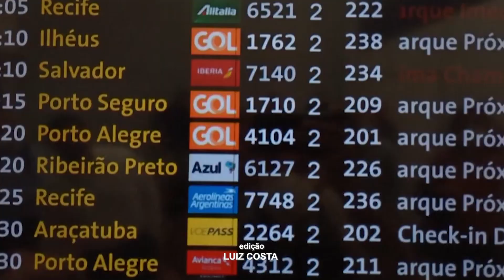Uso de máscaras volta a ser obrigatório no Transporte Público Municipal de Cubatão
A empresa responsável pela prestação de serviço divulgou uma nota nesta sexta-feira (25), seguindo o decreto estadual publicado no último dia 24